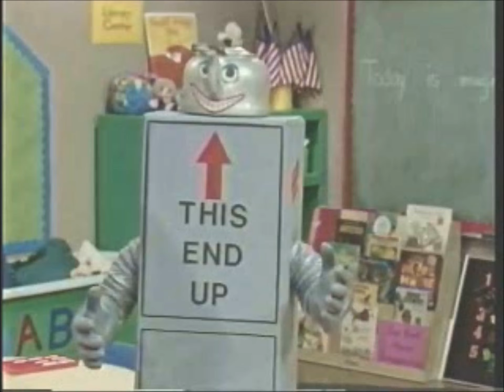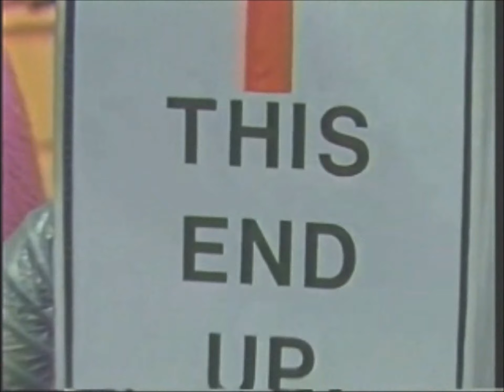Barney & Friends S1 E01 Queen Of Make Believe 1992 VHS HQ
Min becomes the "Queen of Make Believe" and Barney shows the kids different ways to use their imaginations.

Educational theme: Imagination

The Queen of Make Believe"

It Belongs To Rightful Owned.